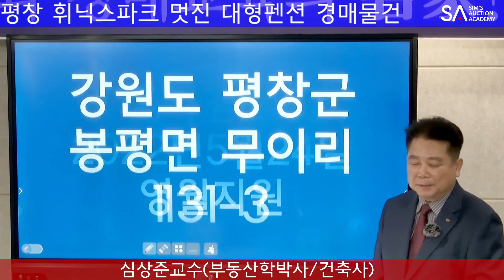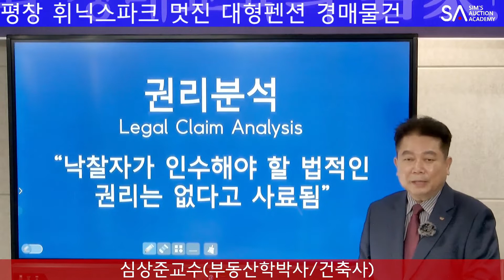[No.1121 추천경매물건]평창 휘닉스파크 멋진 대형펜션 경매물건(2022. 5. 2.)